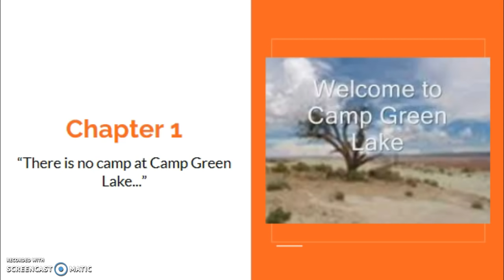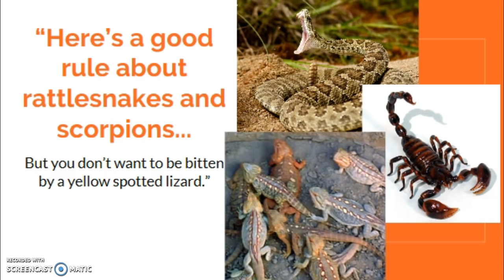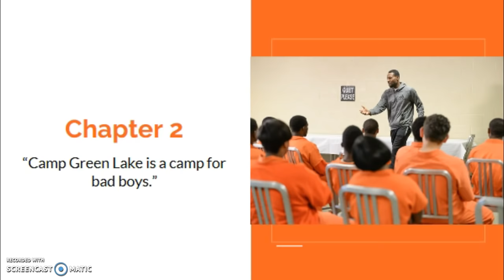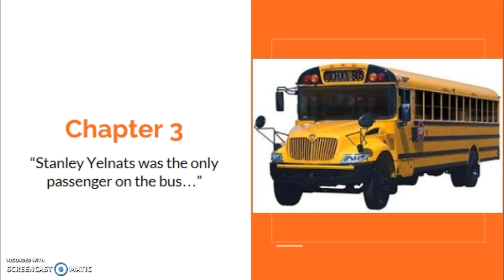Holes by Louis Sachar Ch. 1-3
Holes by Louis Sachar Ch. 1-3 read aloud with pictures to accompany the story.